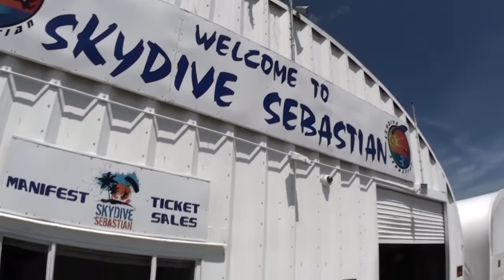Skydive Sebastian - Kaley's Skydive